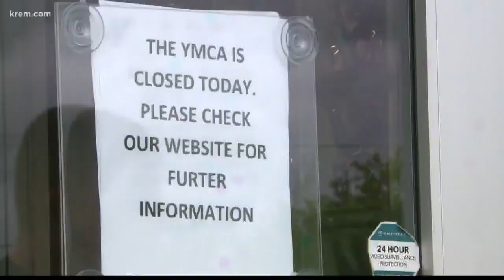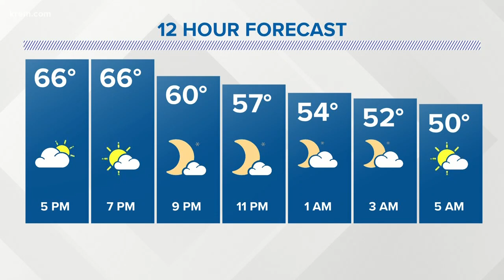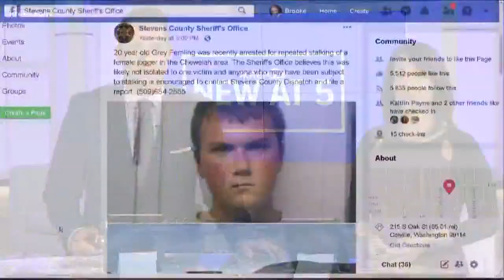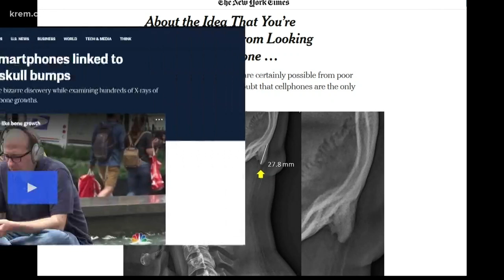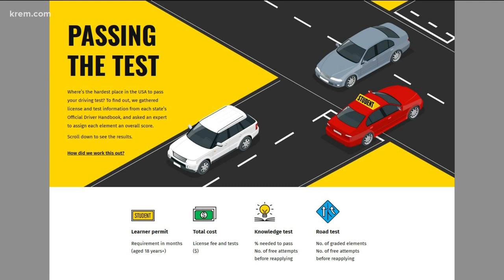KREM News 4 p.m. June 21, 2019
Top stories from around the Inland Northwest on June 21, 2019.